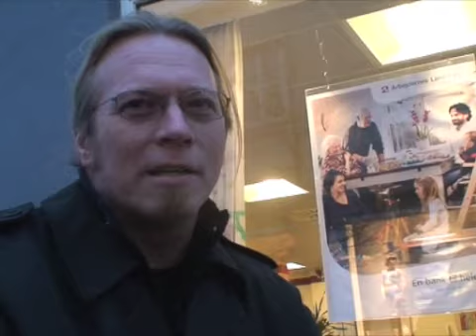acdc2.m4v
AC/DC billetkø i Holstebro